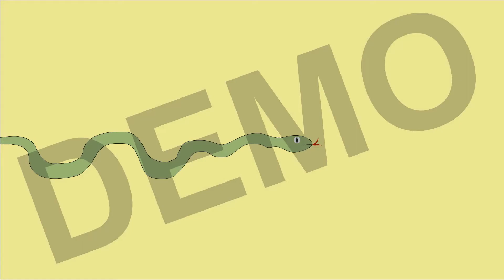Aqua animation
character design,storyboard,color,animation